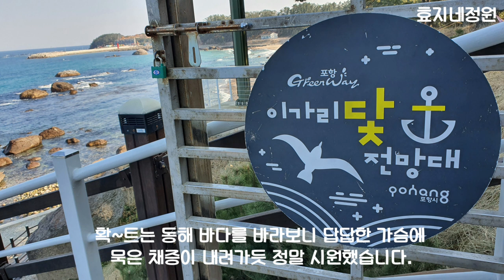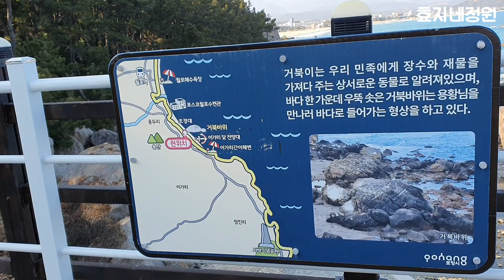포항 이가리 닻 전망대 예쁜 모습을 담아서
오늘은 포항 여행 마지막 코스인 이가리 닻 전망대를 영상에 담아 보았습니다.
햇살은 봄날 같지만, 바닷 바람은 아직 차가웠네요.
닻 전망대에서 바라본 동해 바다는 푸른 물결 그대로 고래가 뛰어 오르듯 신선함 그 자체였습니다.
몇년 묵은 체증도 내려갈 듯 그 시원함에 모두들 행복한 얼굴이였습니다.
저 역시 행복한 추억 하나를 닻에 걸어 놓고 돌아오는 길은 입가엔 웃음이 가득했답니다.
즐거운 휴일 되세요.